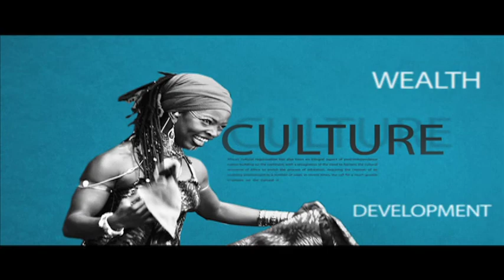Mae Azango on SaharaTV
During an exclusive interview with SaharaTV's Chika Oduah, Liberian print journalist Mae Azango shared her fears after receiving numerous death threats after an article she wrote about female genital mutilation was published in a Liberian publication on March 8, International Women's Day. This interview was conducted on March 31, 2012.